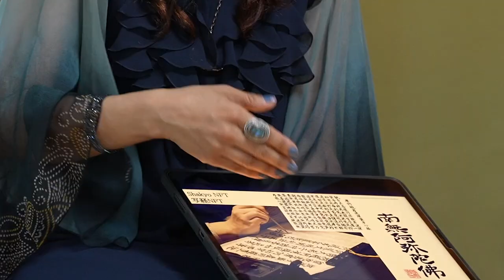NFTs & Religion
A conversation in Kyoto

Father Eric Salobir is a Roman Catholic priest and General Promoter of Communications to the Order of Preachers. As a consultor for the Pontifical Council, a member of the delegation of the Holy See at UNESCO, and president of the global OPTIC Research Network, Fr. Salobir operates at the forefront of values-driven research by facilitating dialogues between scientific and religious communities.

The Venerable Tenzin Priyadarshi is a Buddhist monk and the director of the Ethics initiative at the MIT Media Lab. As the president and CEO of the MIT Dalai Lama Center for Ethics and Transformative Values, and the founding president of the worldwide humanitarian ‘Prajnopaya’ Foundation, he promotes research and program design to facilitate broader and deeper understanding of ethics and empathy adherence.

Joi Ito is the director of the Center for Radical Transformation at the Chiba Institute of Technology, where he has served as a trustee since January 2022. He is the co-founder, board member and chief architect of Digital Garage. Ito is also a co-founder of and a board member of the non-profit, Safecast, a primarily volunteer-run platform that publishes and advocates for open environmental data.